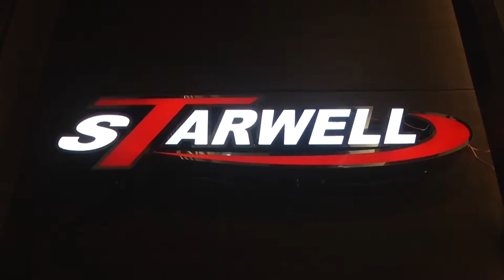สัมคมธุรกิจ เปิดตัวบ้านคนละคร234